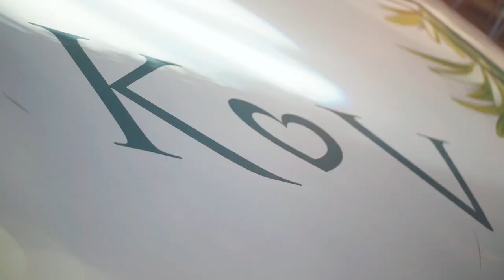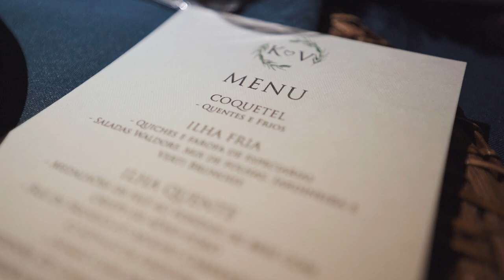Ketlin e Vinicius // Wedding Film